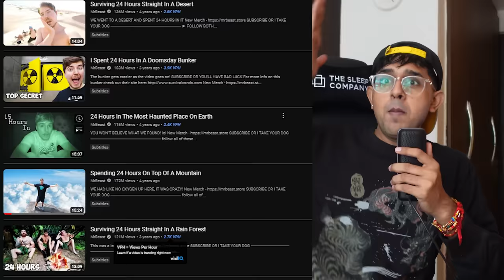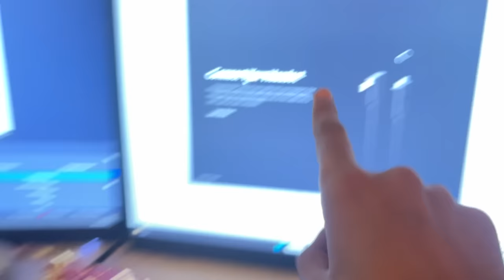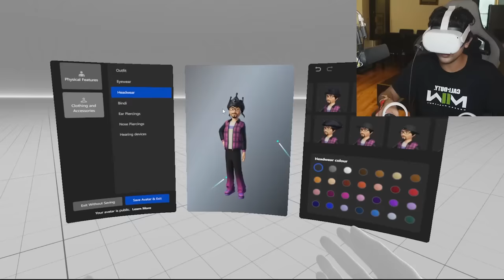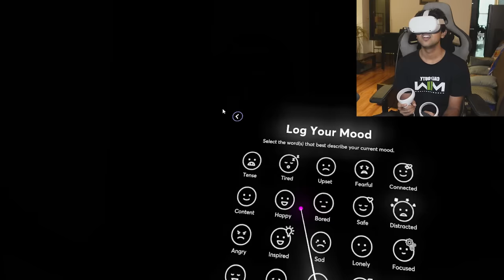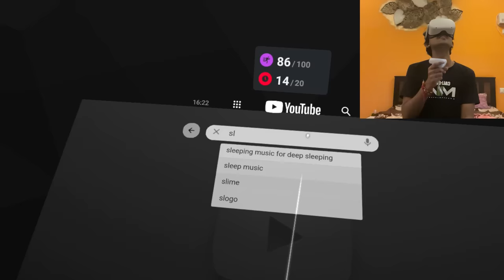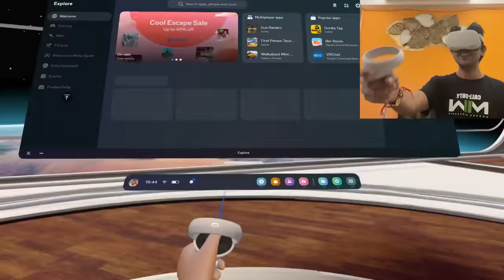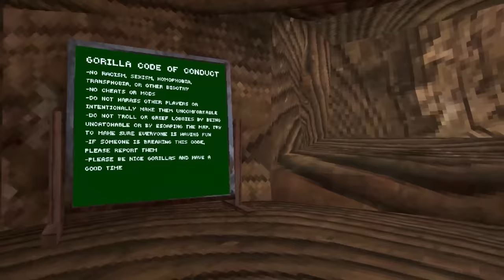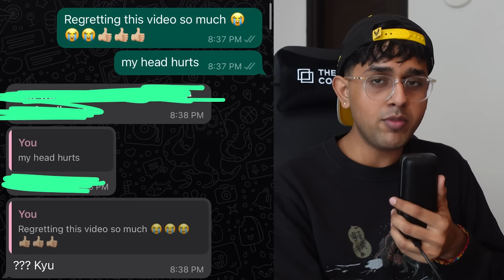I tried to spent 24 Hours in Virtual Reality to see whats the future looks like -Rachitroo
Edited by @Dambuwu